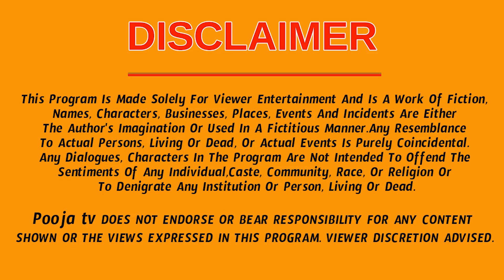ఏప్రిల్ రాశి ఫలాలు మిధున రాశి వాళ్ళకి అదృష్టం పట్టబోతుంది, జరగబోయేది ఇదే | April Rasi Phalalu 2024